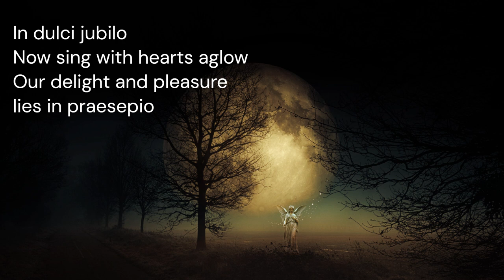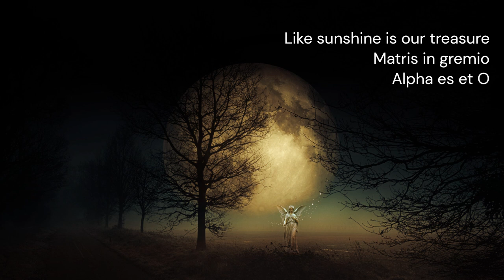In dulci jubilo - A capella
Door 21
A capella in December Calendar
3 days to Christmas Eve

Tune first appears 1305,
transcribed by Petrus Dresdensis in Praha

Arrangement and singing by Heléne Blixt